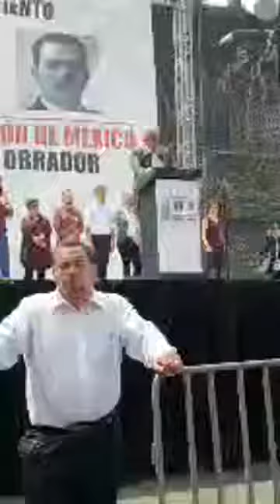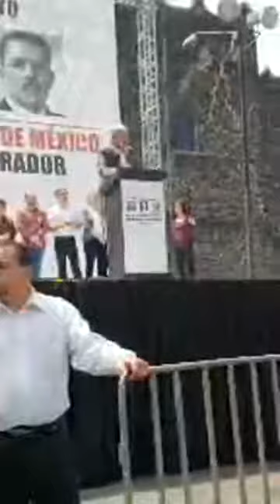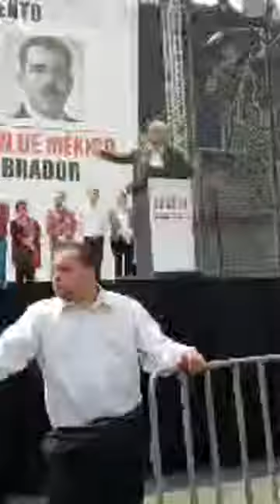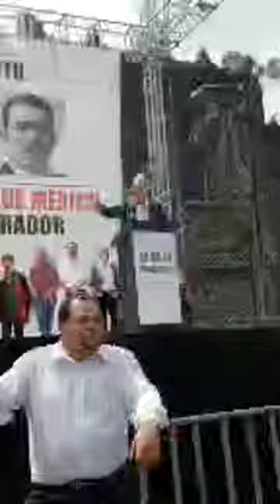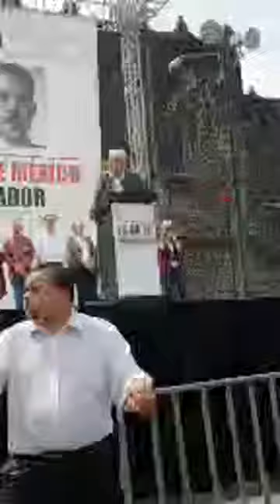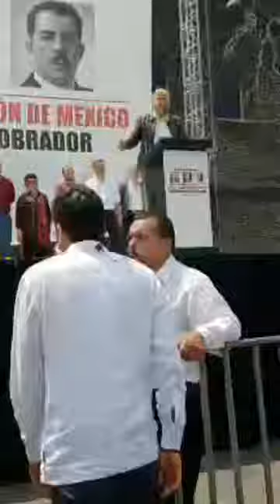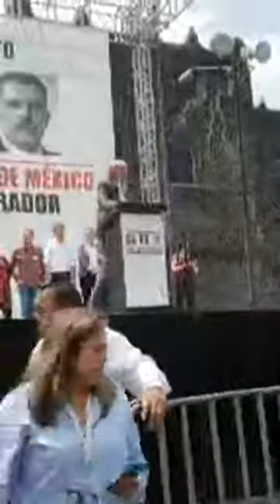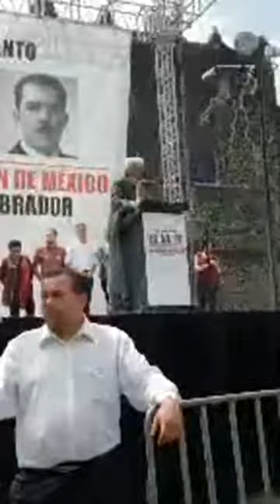AMLO en la CDMX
AMLOVE en la CDMX